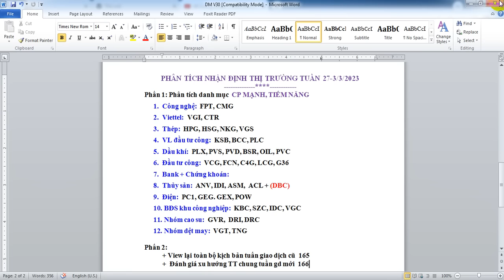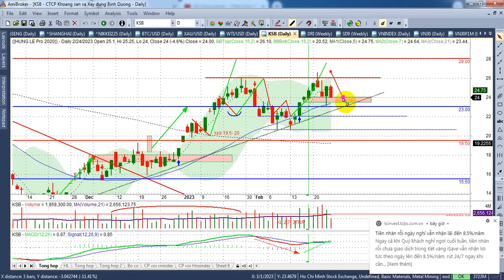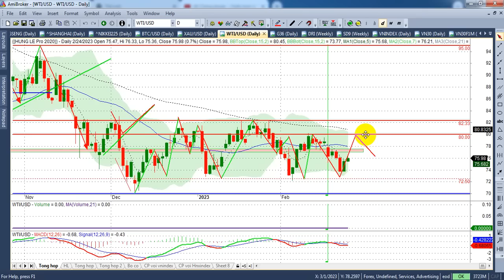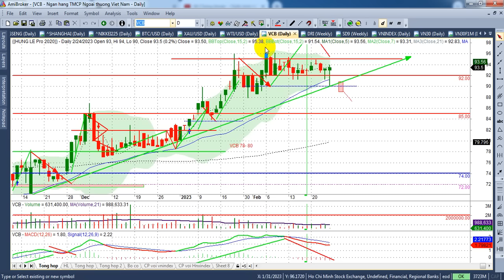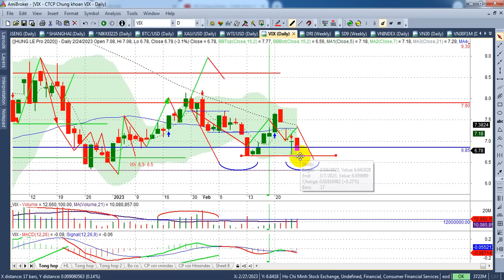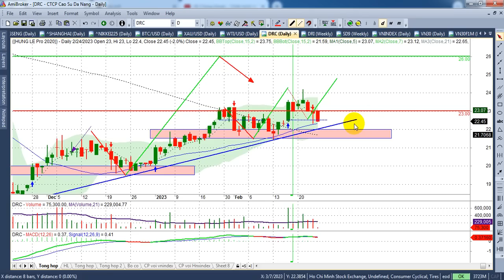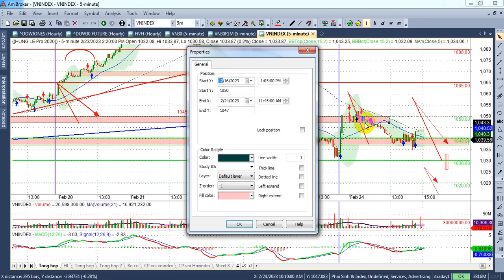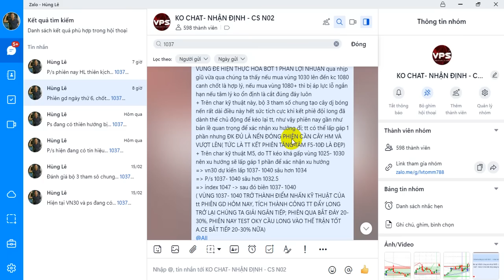Chứng khoán tuần 27-3/3, Vn30&index 1030, PS1020 để xác nhận xu hướng - VIDEO 166